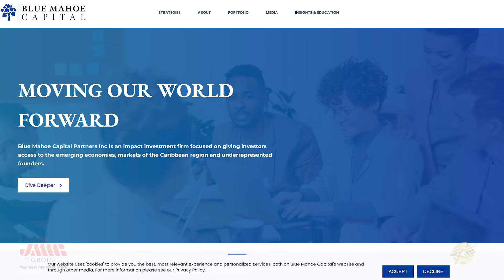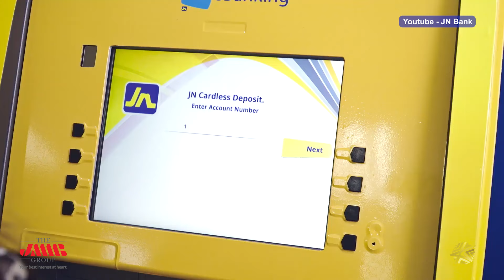What's Hot- Fraudsters Skim JN Customers' Bank Cards!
0:00- Intro

0:08- Investment firm Blue Mahoe Capital has purchased an almost two percent stake in KLE Group.

0:40- JN Bank is urging its customers to remain vigilant after scammers robbed multiple customers over the weekend.

1:14- Bitcoin prices jumped to almost 47 thousand US on Wednesday following the US Securities and Exchange Commission

1:50- According to the World Bank, the global economy is projected to experience its worst half-decade of growth in 30 years.